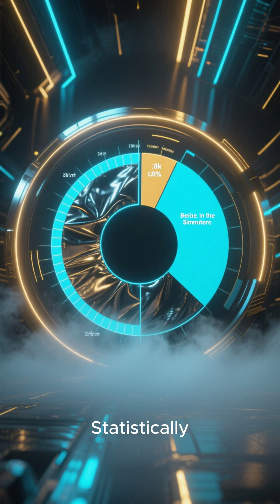The Simulation Hypothesis: Are We Living in a Video Game? 🎮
Is our reality real? The Simulation Hypothesis suggests our entire universe might be an advanced computer simulation.

Our world is governed by mathematical laws and has a cosmic speed limit, just like a video game. Statistically, it's more likely we're in a simulation than in base reality. If you could ask the programmer one question, what would it be?

Part 13 of our series, Future Decoded.